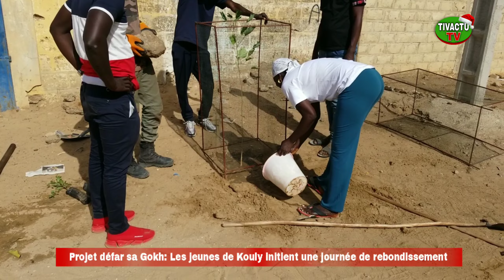Defar sa gokh: Les jeunes du quartier Kouly ngidiane initient une journée de reboisement